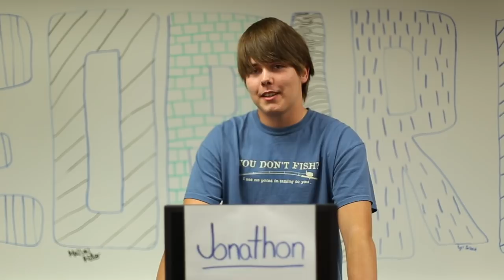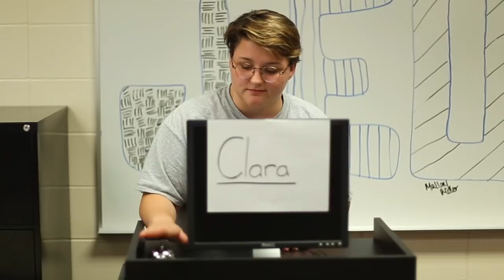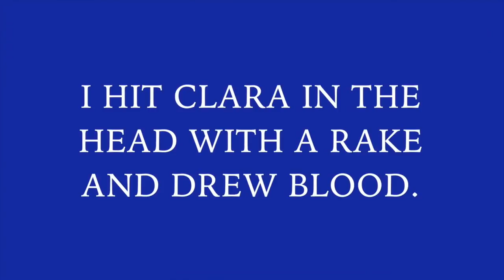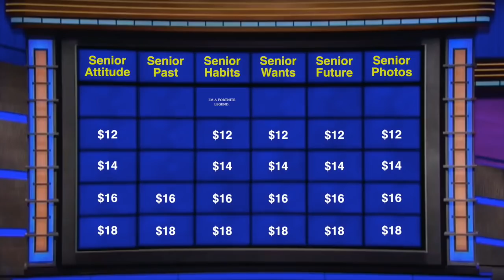2018 Coronation Video